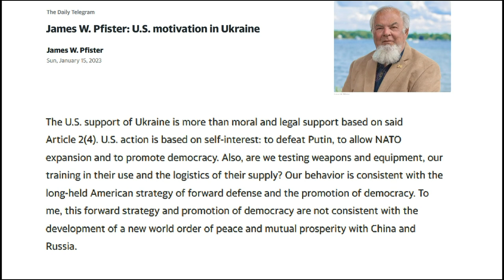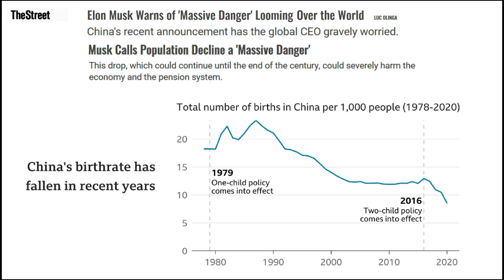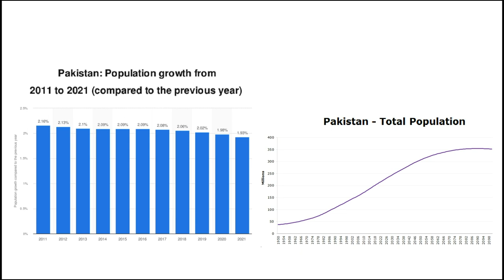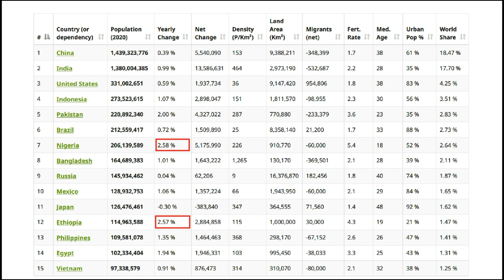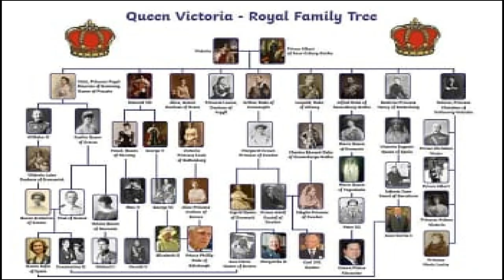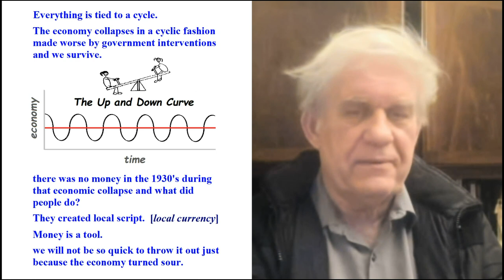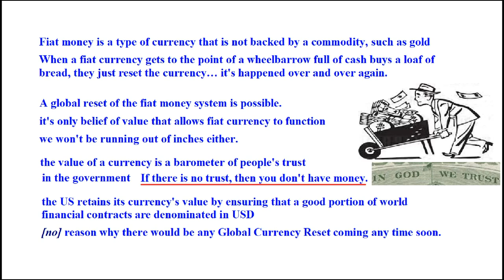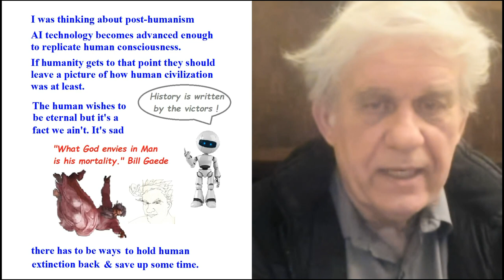No one wins a nuclear war !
Some nationalists speculate that they may survive a nuclear exchange. The reasoning usually is an issue of numbers. If out of 8 billion, 100 million people survive the blasts, that is a pretty good number to restart the race again. These misguided folk clearly misunderstand the economic factor.